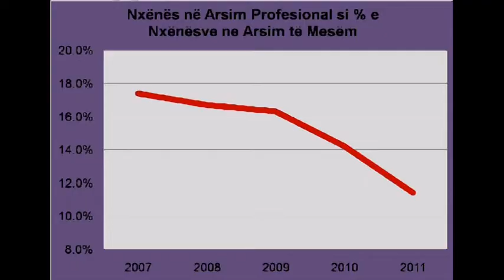Dështimi dramatik me arsimin profesional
Dështimin dramatik me Arsimin e Mesëm e të Lartë Profesional është një arsye që kryesisht të rinjtë, por edhe prindërit e tyre të mos e votojnë më Sali Berishën. Anëtarja e grupit të punës për Programin, Milena Harito në një deklaratë për shtyp rikujtoi angazhimet dhe dështimet e Berishës dhe qeverisjes së tij për këtë sektor.